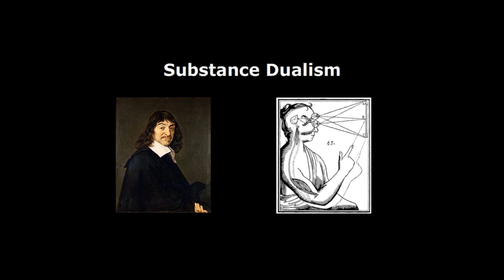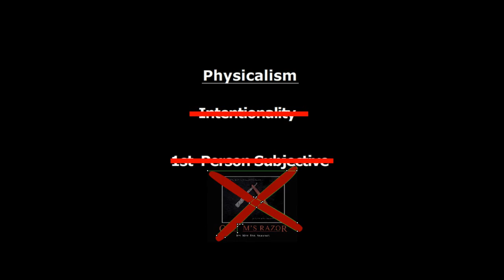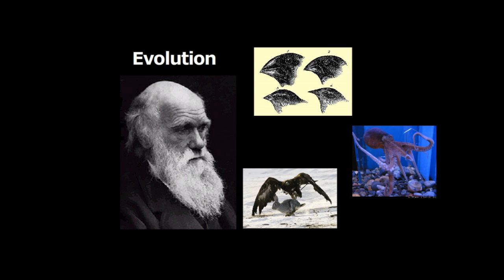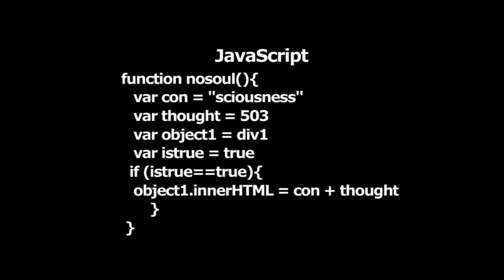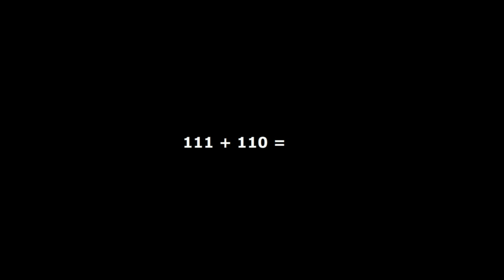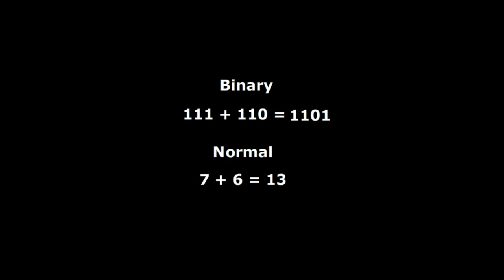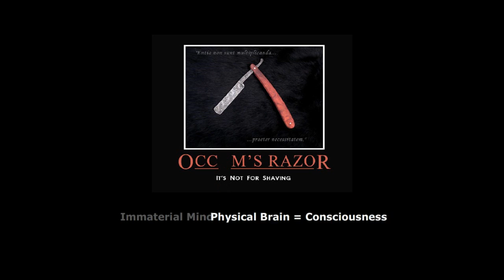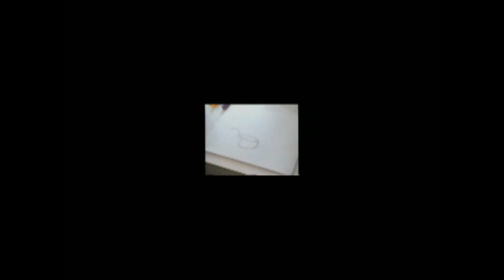Pwnd: Telemantros's Substance Dualism: Revamped Part 6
My entry for the educational pwnage week.